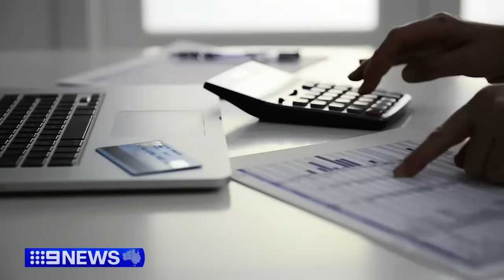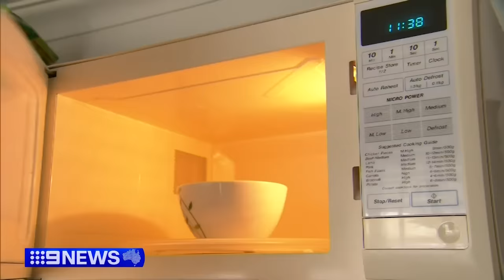Easter Sunday celebrations; Two rescued after being trapped in Jenolan Caves | 9 News Australia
Easter Sunday has been a day of celebration across the country with egg hunts, church services and special deliveries. In other news, two people have been rescued after spending 10 hours trapped in a cave in the Blue Mountains near Sydney.

0:00 Easter Sunday
2:11 Cave rescue mission
3:28 Adelaide Church fire
5:11 Brisbane fire
6:23 Political Editor, Charles Croucher